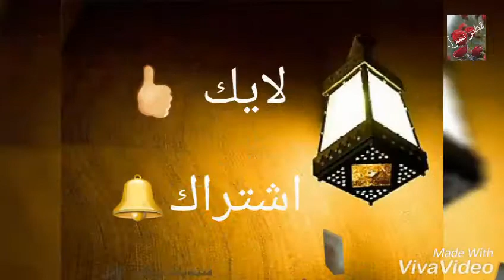قراتان القرنبيط خفيف و ضريف بدون لحم (رمضان 2018) gratin de choux fleurs sans viande